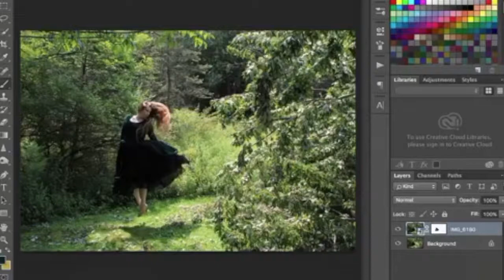Transfixed: Fine Art Composite Photography Image and Book Cover Creation Speed Edit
Join me every Tuesday at 10am EST for a live fine art composite photography image and book cover creation at Facebook.com/kmrobinsonphotography